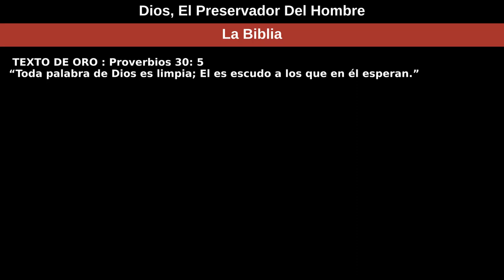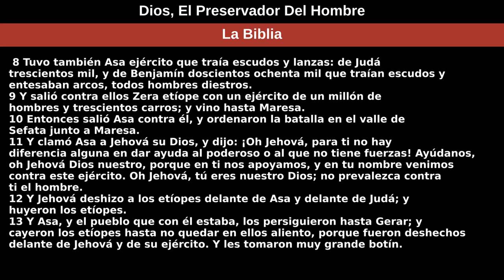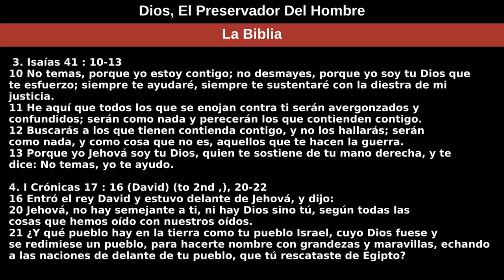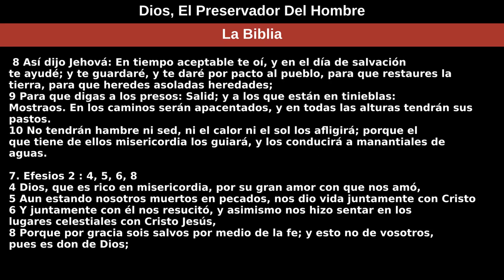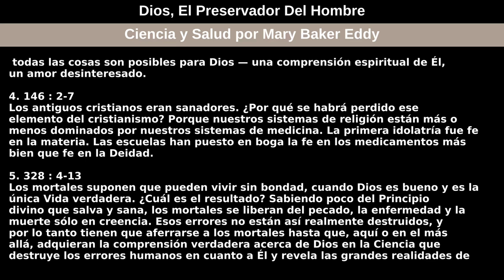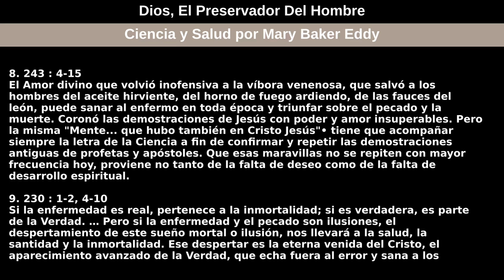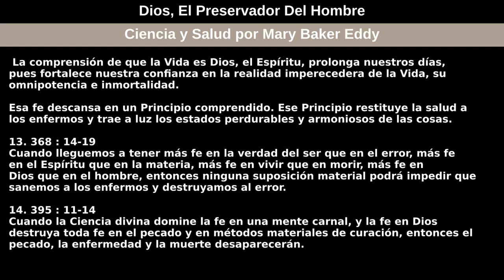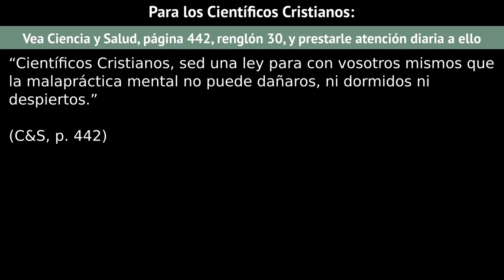13 de diciembre de 2020 — Dios, El Preservador Del Hombre